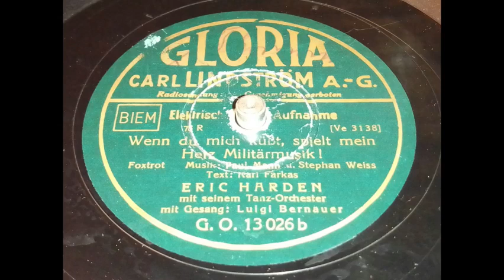Eric Harden - Wenn du mich küsst, spielt mein Herz Militärmusik